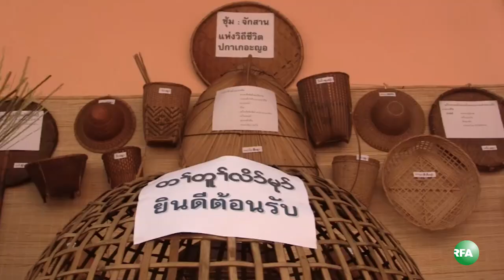RFA Karen Language TV Program, 2013 May 2nd Week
ကရင့္ရိုးရာယဥ္ေက်းမႈ ထုတ္ေဖာ္ပြဲအခမ္းအနားကို ထုိင္းႏိုင္ငံ တာ့ (ခ္) ခရိုင္အတြင္းက မဲေဆာက္ၿမိဳ႕နယ္မွာ က်င္းပခဲ့တဲ့အေၾကာင္း ျမန္မာဘာသာစာတန္းထိုး တင္ျပထားပါတယ္။